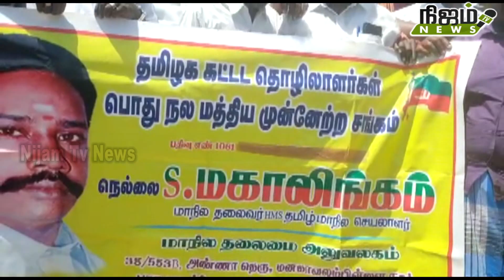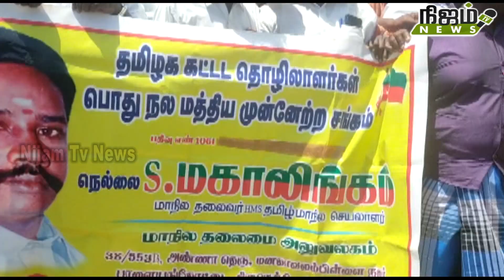குவாரிகளை உடனடியாக திறக்க வேண்டும்.தமிழக கட்டிட தொழிலாளர் பொதுநல மத்திய முன்னேற்ற சங்கம்வலியுறுத்தல்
நெல்லை மாவட்டத்தில் கட்டுமான பொருட்களான மணல், ஜல்லி, குண்டுக்கல் ஆகியவற்றின் தட்டுப்பாட்டை நிவர்த்தி செய்ய மாவட்ட ஆட்சியர் நடவடிக்கை எடுக்க வேண்டுமென தமிழக கட்டிட தொழிலாளர்கள் பொதுநல மத்திய முன்னேற்ற சங்க நெல்லை மாவட்ட செயலாளர் குமாரசாமி தலைமையில் 50க்கும் மேற்பட்டோர் நெல்லை மாவட்ட ஆட்சியரிடம் மனு அளித்தனர்.

நெல்லை மாவட்ட வாராந்திர மக்கள் குறை தீர்க்கும் நாள் கூட்டம் நெல்லை மாவட்ட ஆட்சியர் அலுவலகத்தில் உள்ள வளர்ச்சி மன்ற கூட்டரங்கில் வைத்து நடைபெற்றது. மாவட்ட ஆட்சியர் விஷ்ணு தலைமை தாங்கி பொதுமக்களிடம் குறைகளை கேட்டறிந்தார். அப்போது தமிழக கட்டிட தொழிலாளர்கள் பொதுநல மத்திய முன்னேற்ற சங்க நெல்லை மாவட்ட செயலாளர் குமாரசாமி தலைமையில் 50க்கும் மேற்பட்டோர் மாவட்ட ஆட்சியரிடம் மனு ஒன்றினை அளித்தனர். அந்த மனுவில் கட்டுமான பொருட்களான மணல் ஜல்லி, குண்டுக்கல் ஆகிய பொருட்கள் மிகவும் தட்டுப்பாடாக நெல்லை மாவட்டத்தில் உள்ளதாகவும், இதனால் நெல்லை மாவட்டத்தில் பல லட்சம் கட்டுமான தொழிலாளர்கள் வேலை வாய்ப்பு இன்றி மிகவும் கஷ்டப்படுவதாகவும், எனவே தாங்கள் கட்டுமான பொருட்கள் மிக விரைவில் சரளமாக கிடைக்க வழி வகை செய்யும்படி மிக தாழ்மையுடன் கேட்டுக்கொள்கிறோம் என்று அந்த மனுவில் குறிப்பிடப்பட்டுள்ளது.